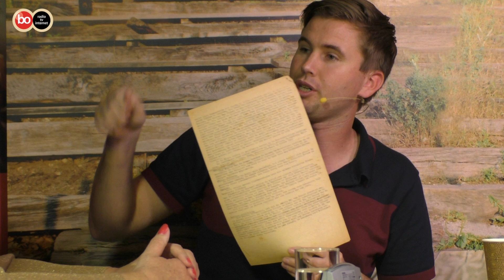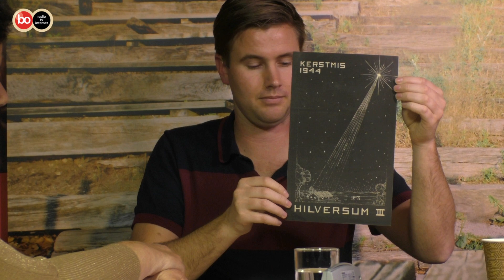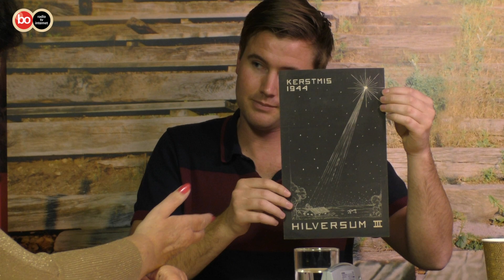Podium Bollenstreek - Koen Marijt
Koen Marijt is te gast in de uitzending! Hij vertelt over de verzetskrant 2.0 en over de proloog van Winterreis.